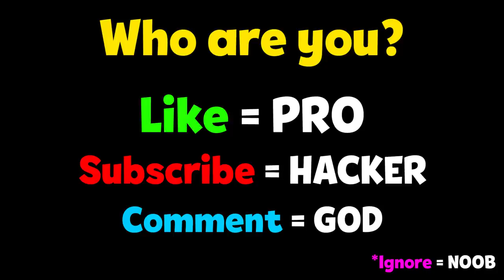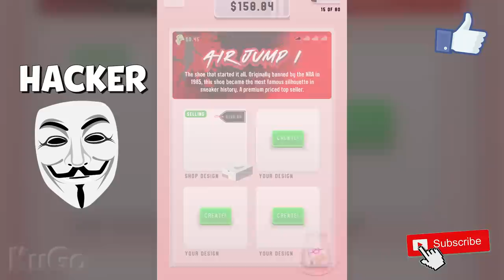NOOB vs PRO vs HACKER - Sneaker Art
NOOB vs PRO vs HACKER - Sneaker Art Hack, Mod Apk Animation - Top Free Mobile Best Games on iOS iPhone / Android 2020 Video.

Sneaker Art!
Design Awesome Sneakers!
TapNation

GAME FEATURES